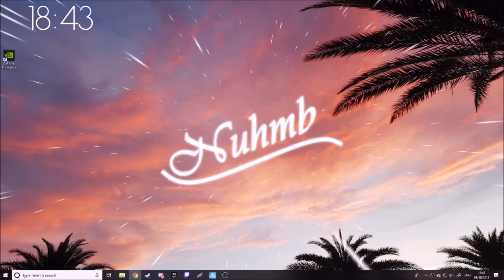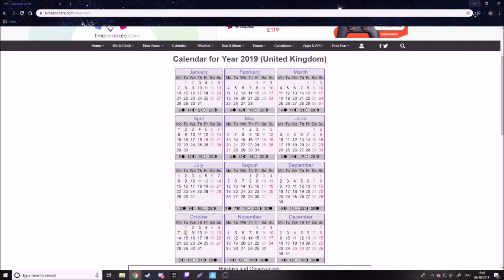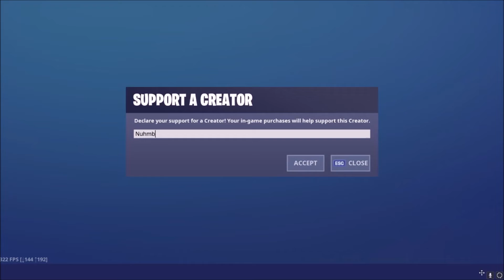Do I Stop Daily Uploading? - 495 Days In a row...